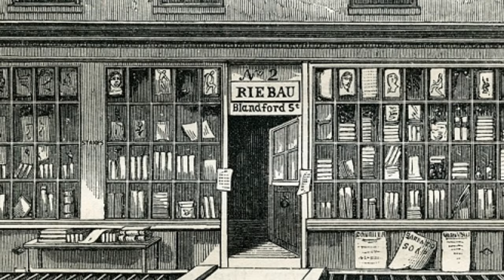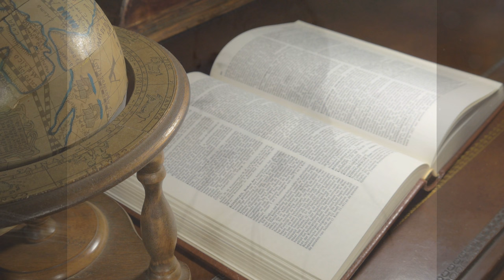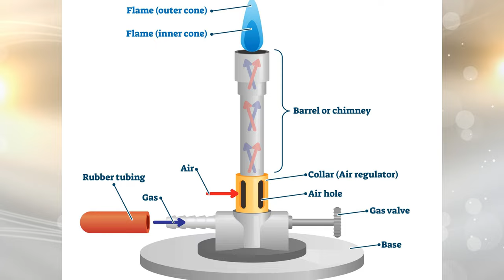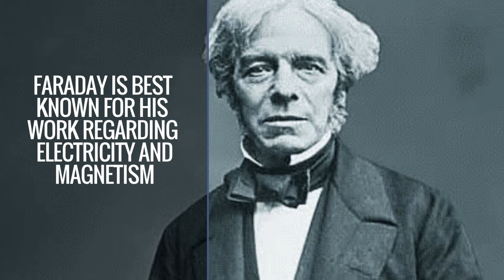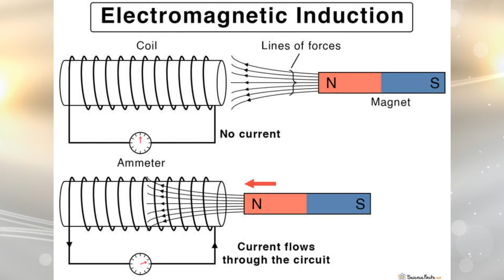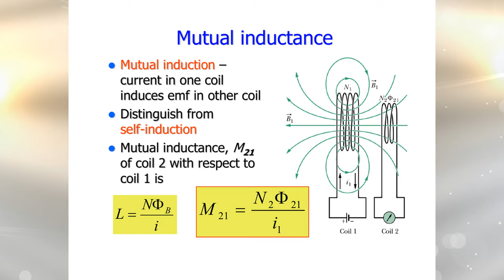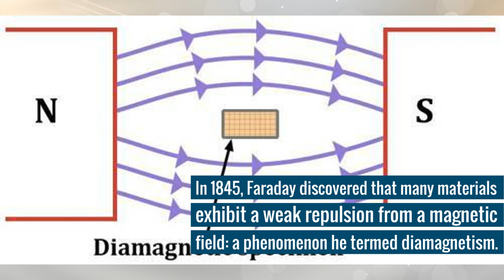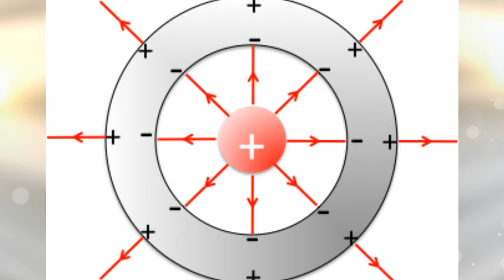Life of Michael Faraday|Biography of Michael Faraday|Father of electricity|Michael Faraday invention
Michael Faraday (22 September 1791 – 25 August 1867) was an English scientist who contributed to the study of electromagnetism and electrochemistry. His main discoveries include the principles underlying electromagnetic induction, diamagnetism and electrolysis.

Michael Faraday’s contributions are the following
Faraday's law of induction
Faraday balance
Faraday cage
Faraday constant
Faraday cup
Faraday effect
Faraday's laws of electrolysis
Faraday's ice pail experiment
Faraday paradox
Faraday paradox (electrochemistry)
Faraday rotator
Faraday-efficiency effect
Faraday wave
Faraday wheel
Adsorption refrigeration
Colloidal gold
Homopolar motor
Lines of force
Magnetic separation
MHD converter
Premelting
Regelation
Rubber Balloon

In 1812, at the age of 20 and at the end of his apprenticeship, Faraday attended lectures by the eminent English chemist Humphry Davy of the Royal Institution and the Royal Society. Faraday subsequently sent Davy a 300-page book based on notes that he had taken during these lectures. Davy's reply was immediate, kind, and favourable.

Faraday's earliest chemical work was as an assistant to Humphry Davy. Faraday was specifically involved in the study of chlorine; he discovered two new compounds of chlorine and carbon. He also conducted the first rough experiments on the diffusion of gases, a phenomenon that was first pointed out by John Dalton.

Faraday was the first to report what later came to be called metallic nanoparticles. In 1847 he discovered that the optical properties of gold colloids differed from those of the corresponding bulk metal. This was probably the first reported observation of the effects of quantum size and might be considered to be the birth of nanoscience.

Faraday is best known for his work regarding electricity and magnetism. His first recorded experiment was the construction of a voltaic pile with seven British halfpenny coins, stacked together with seven disks of sheet zinc, and six pieces of paper moistened with salt water. With this pile, he decomposed sulfate of magnesia.

In 1821, soon after the Danish physicist and chemist Hans Christian Ørsted discovered the phenomenon of electromagnetism, Davy and British scientist William Hyde Wollaston tried but failed, to design an electric motor. Faraday, having discussed the problem with the two men, went on to build two devices to produce what he called "electromagnetic rotation". One of these, now known as the homopolar motor, caused a continuous circular motion that was engendered by the circular magnetic force around a wire that extended into a pool of mercury wherein was placed a magnet; the wire would then rotate around the magnet if supplied with current from a chemical battery.

Faraday's breakthrough came when he wrapped two insulated coils of wire around an iron ring and found that upon passing a current through one coil, a momentary current was induced in the other coil. This phenomenon is now known as mutual induction. His demonstrations established that a changing magnetic field produces an electric field; this relation was modelled mathematically by James Clerk Maxwell as Faraday's law, which subsequently became one of the four Maxwell equations, and which have in turn evolved into the generalization known today as field theory. Faraday would later use the principles he had discovered to construct the electric dynamo, the ancestor of modern power generators and the electric motor.

Near the end of his career, Faraday proposed that electromagnetic forces extended into the empty space around the conductor.

Later on in his life, in 1862, Faraday used a spectroscope to search for a different alteration of light, the change of spectral lines by an applied magnetic field. The equipment available to him was, however, insufficient for a definite determination of spectral change. Pieter Zeeman later used an improved apparatus to study the same phenomenon, publishing his results in 1897 and receiving the 1902 Nobel Prize in Physics for his success. In both his 1897 paper and his Nobel acceptance speech, Zeeman made reference to Faraday's work.

In his work on static electricity, Faraday's ice pail experiment demonstrated that the charge resided only on the exterior of a charged conductor, and the exterior charge had no influence on anything enclosed within a conductor. This is because the exterior charges redistribute such that the interior fields emanating from them cancel one another. This shielding effect is used in what is now known as a Faraday cage.

Please consider giving a Like!
Also please drop your comments below! Love to hear your feedback!